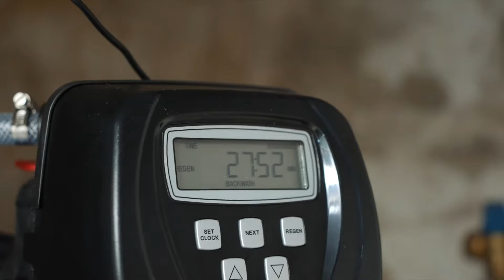Eisenfilter FEB von LFS Cleantec - Eisen dauerhaft im Wasser filtern mit der Enteisenungsanlage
Sie möchten Ihr Brunnenwasser für den Garten und für Ihre Hauswasserwerk nutzen? Haben jedoch braunes Wasser im Garten oder im Pool? Braune Steine durch das Brunnenwasser?

Eisen im Wasser lässt so einige Garten- und Hausbesitzer verzweifeln. Die Eisenfilter von LFS Cleantec bieten dauerhaft die Lösung für sauberes und gesundes Wasser, und enteisen voll automatisiert. Jetzt informieren: